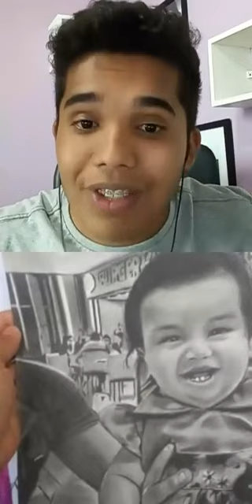ELE EVOLUIU NO DESENHO REALISTA Com minhas Dicas - Lino do lago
💡 CURSO COMPLETO COLORIDO E A GRAFITE

❤ Aprenda desenhar!!! GRUPO DESENHO REAL 💡 Confira!!!

Muita gente está buscando evoluir no desenho realista e aprender as técnicas, e por isso eu trago as melhores dicas de desenho para você aprender. Tudo que você precisa fazer é maratonar os vídeos e praticar cada uma das sacadas de desenho que eu te passo aqui. Esse foi o caso do Luciano que te mostro a história nesse vídeo.

NESTE CANAL VOCÊ ENCONTRA: Dicas e técnicas de desenho realista para quem está buscando aprender a como desenhar bem, e fazer desenhos que parecem uma foto. Aqui eu procuro te passar todas as sacadas e dicas para você aprender a desenhar o mais rápido possível. ;]

Aprenda desenho realista de um jeito muito mais simples e prático, com dicas exclusivas em um grupo VIP no telegram para tirar suas dúvidas!